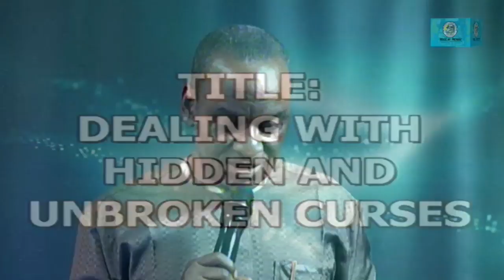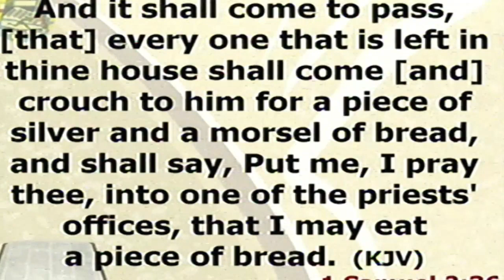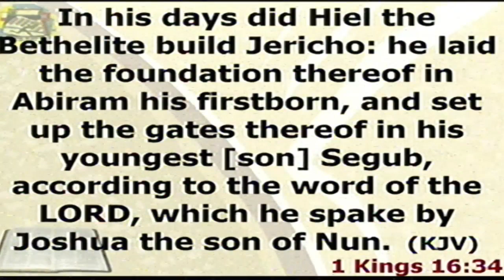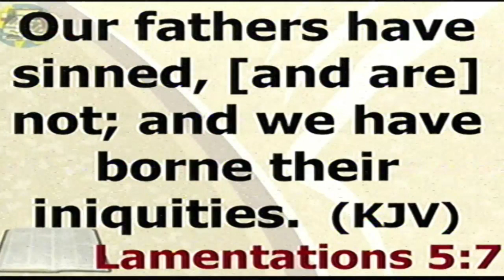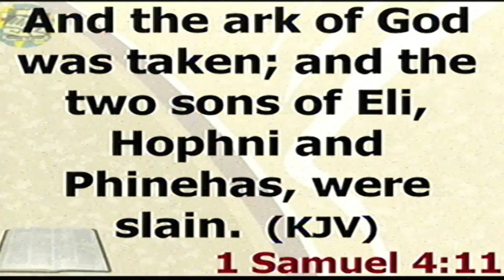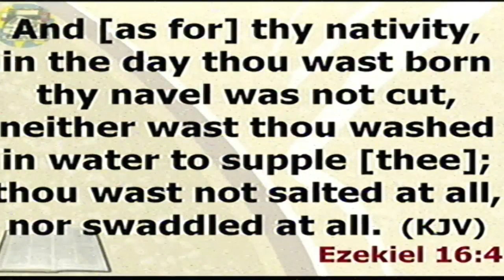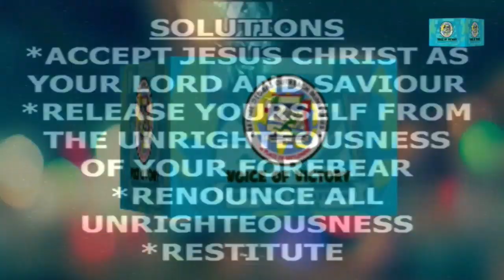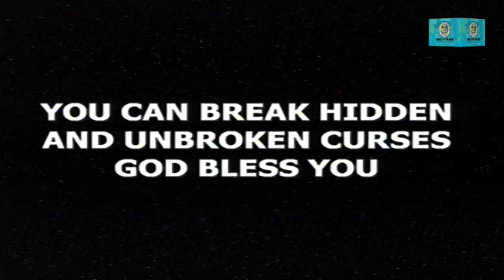LIVE// / PASTOR J.A ONAOLAPO..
Live @ Bethel Global Outreach Ministries, Zaria, Kaduna State Nigeria